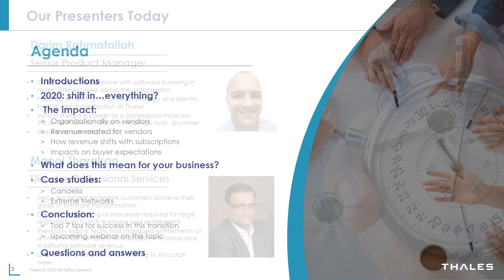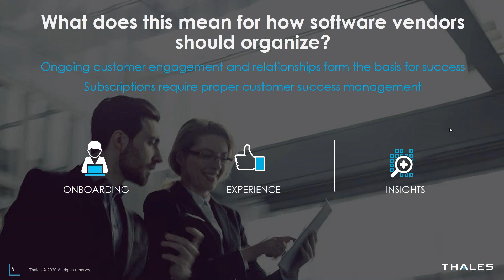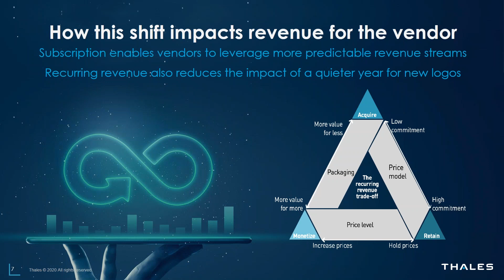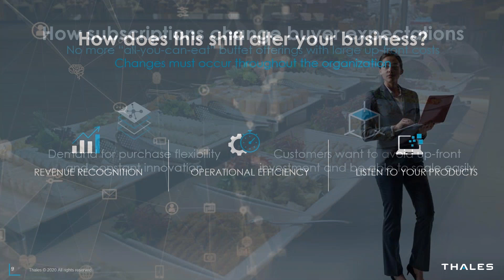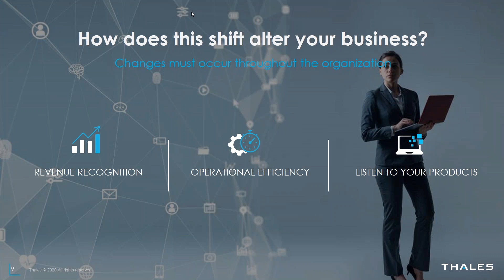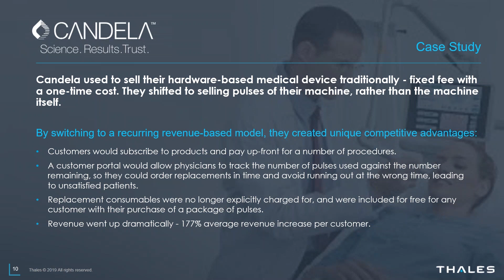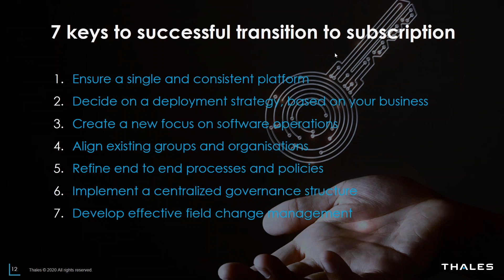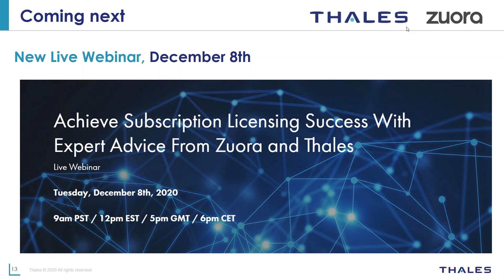Subscription licensing is becoming the new normal. What does it mean for you?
In this insightful webinar, we delve into the ever-evolving landscape of software and technology. Darim Rahmatallah and Manoj Tharakan share their expertise and discuss how subscriptions are revolutionizing the way vendors sell their products and how customers make their purchasing decisions.

Key Discussion Points:

🌐 SaaSification of On-Premise Software: Explore the forces driving the shift towards Software as a Service (SaaS) and the impact it's having on traditional on-premise software.

💼 Successful Subscription Strategy: Learn about the critical factors that contribute to a successful subscription strategy in the software industry, including pricing, customer engagement, and product evolution.

🚀 Case Studies: Discover real-world examples of how software vendors have effectively transitioned to a subscription-based model. Hear about the benefits they've reaped and the challenges they've overcome.

This webinar is a valuable resource for anyone involved in the software and technology space, whether you're a vendor looking to adapt to changing market dynamics or a customer seeking insights into the evolving landscape of software procurement.

Stay ahead of the curve and gain a deeper understanding of how the subscription revolution is shaping the industry.

Thank you for joining us in this exploration of the subscription revolution. Get ready to gain valuable insights into the future of vendor sales and customer buying in the software and technology industry.

Sentinel professionals are ready to help you face the challenges of maximizing your revenue.